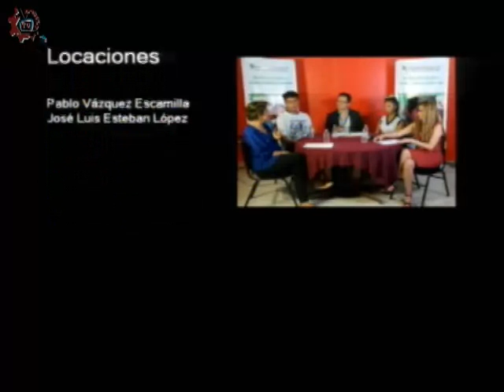20170907-CE1718/DOSSIER/La Fotografía Parte I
DOSSIER. La Fotografía Parte I. Invitado: Jacinto Adano. Conduce: Guillermo Gómez. Fecha de emisión: 07 de septiembre de 2017. Este y otros programas los puedes ver